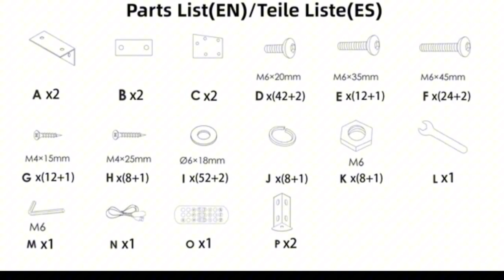Unboxing Assemble Step By Step - LED Bed Frame Keyluv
Thanks, for join me as I show you step by step how to assemble a full-size bed. If your bed is the same brand but a different size, there will be an additional leg. My bed is full size that there is only one leg in the middle.
LED bed frame with headboard, Modem Faux leather wave-like platform bed frame, low profile bed frame with Solid Wood slats support,
Just do it slowly and it's easy, it's not that difficult.